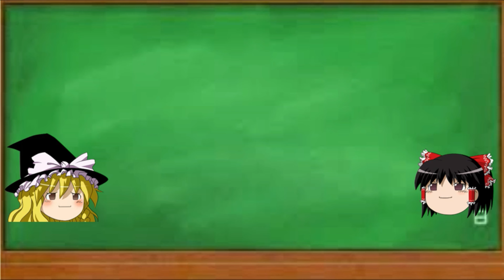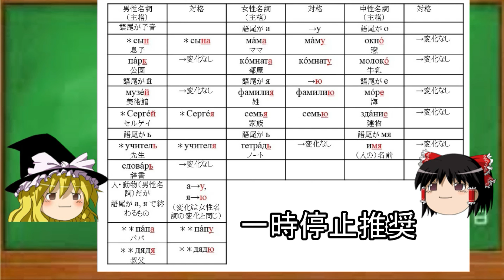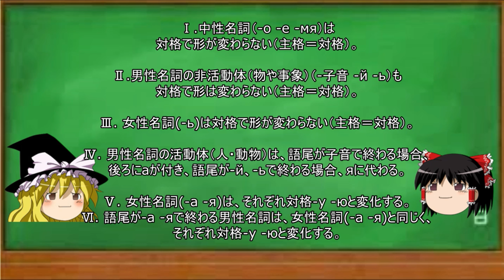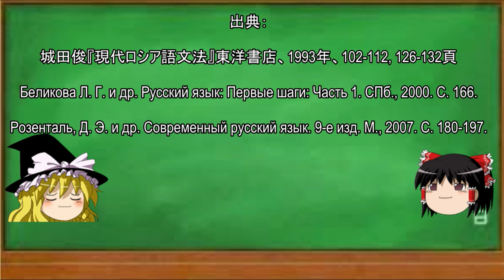ゆっくり語学解説:ロシア語#11「対格①名詞」Винительный падеж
Я создал новую страницу на "Патреоне", заходите и поддерживайте мою творческую деятельность!
Patreon始めました。芸術プロジェクトのご支援宜しくお願いします！

ロシア語#10 「主格⑥形容詞」
ロシア語#12 「対格②人称代名詞」

出典：
城田俊『現代ロシア語文法』東洋書店、1993年、102-112, 126-132頁
Беликова Л. Г. и др. Русский язык: Первые шаги: Часть 1. СПб., 2000. С. 166.
Розенталь, Д. Э. и др. Современный русский язык. 9-е изд. М., 2007. С. 180-197.